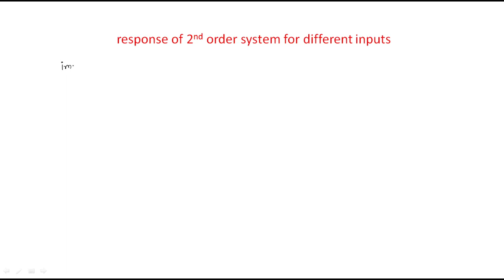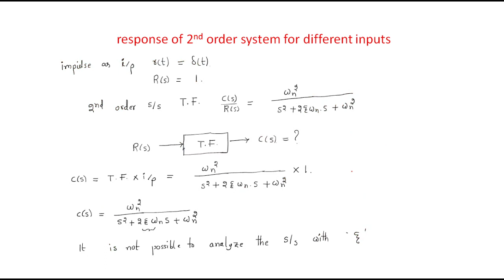Zero Damping Ratio | 2nd order System | CS | Control Systems | Lec - 20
Control systems - Zero Damping Ratio Response
Time Response of 2nd Order System